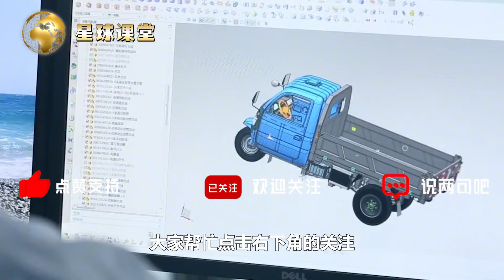国产三蹦子席卷欧美农村，成老外新宠，全村瞬间学会中国话！